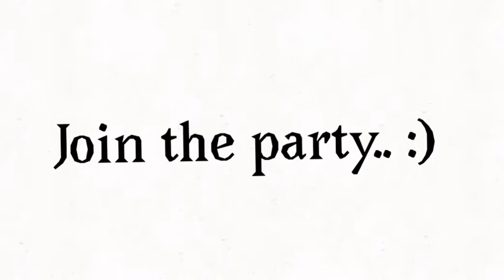||join the party meme||ty for 20 subs!!!||20 subs special||